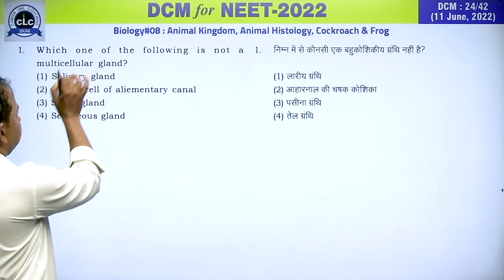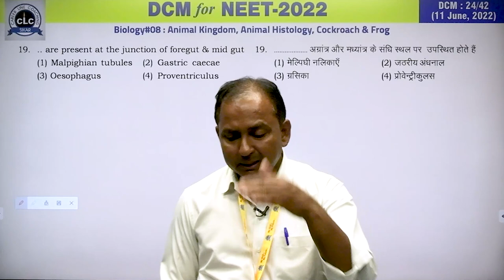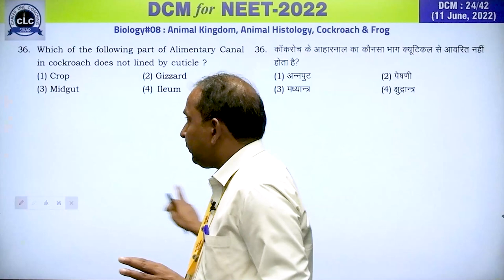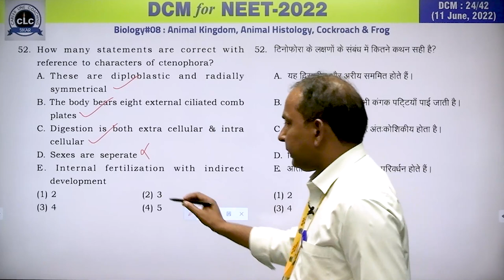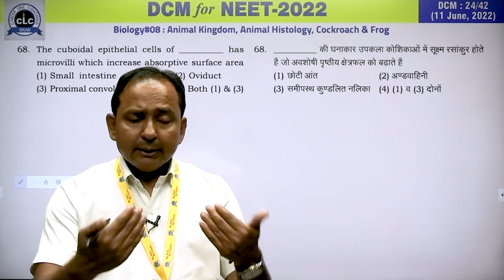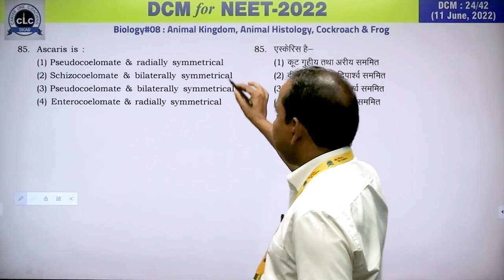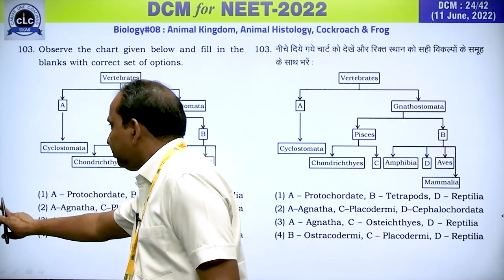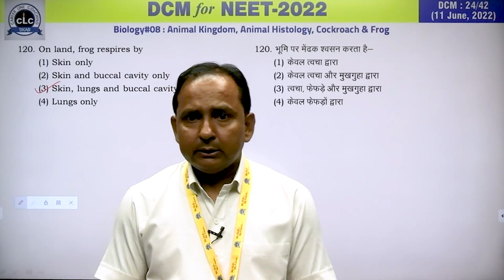DTS#24-BIO#08 || DCM Test Series || NEET-2022 || CLC